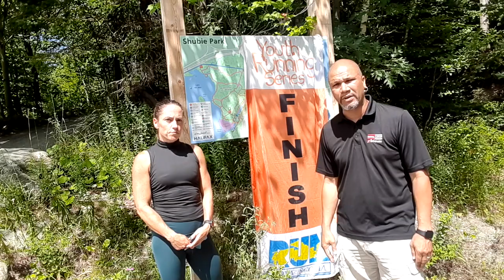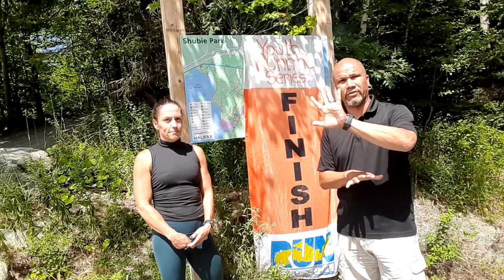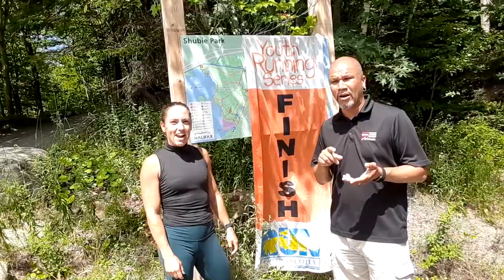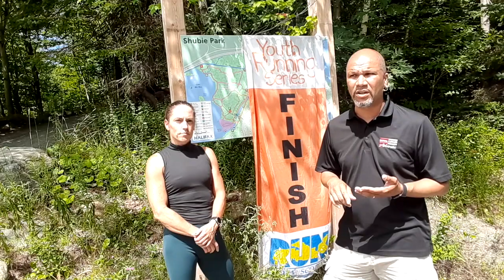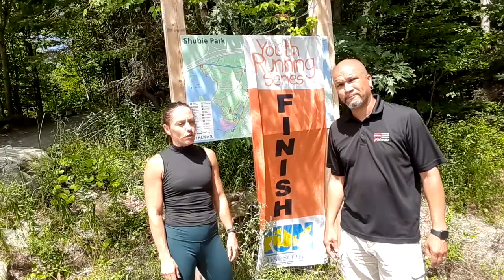Youth Running Series - Fall Race Update